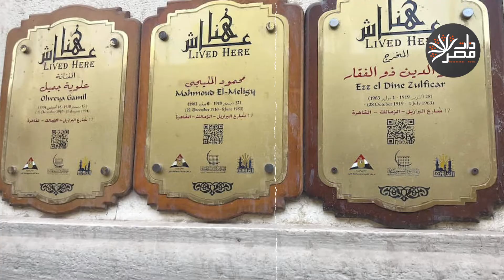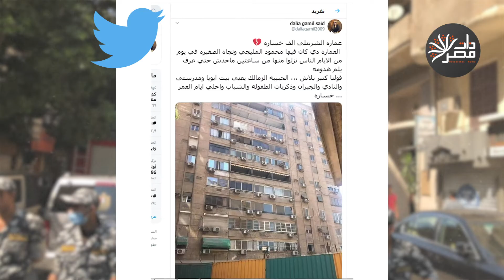هبوط أرضي يصعد بـ عمارة_الشربتلي إلى قائمة التريند.. ماذا حدث؟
هبوط أرضي نتيجة أعمال حفر مترو الأنفاق تسبب في حدوث ميل بعقار الشربتلي الشهير بجزيرة الزمالك.. وزير النقل وعد بصرف تعويض لكل ساكن بالعقار.. فيما أُثير الجدل على السوشيال ميديا بسبب التهديدات التي تواجه قاطني المنطقة بسبب أعمال الحفر